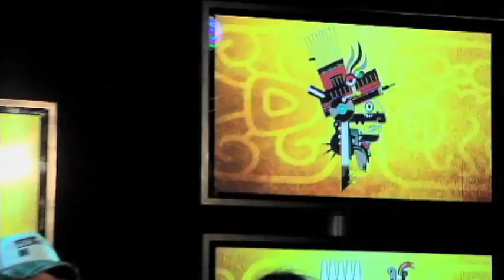Vive Latino 2011 - Entrevista a Los Enanitos Verdes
Entrevista realizada en el Foro VL de la cobertura oficial del Vive Latino 2011 para la comunidad más poderosa del rock en español, vivelatino.com.mx. En esta ocasión, Olivia Luna y Jorge Rugerio charlan con Los Enanitos Verdes